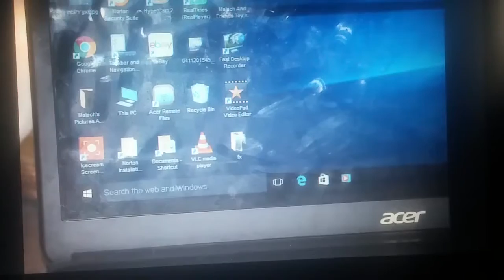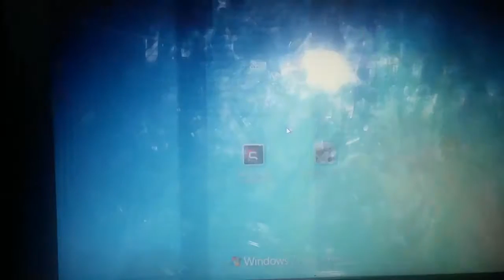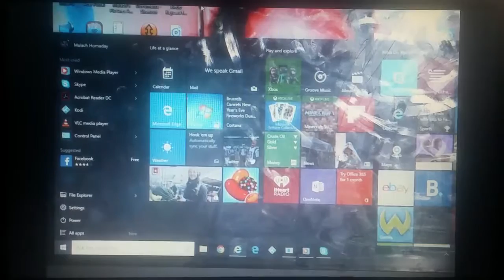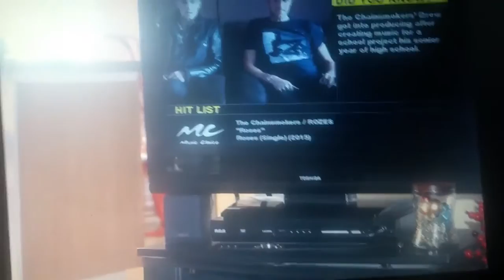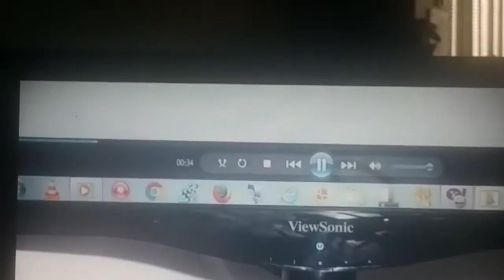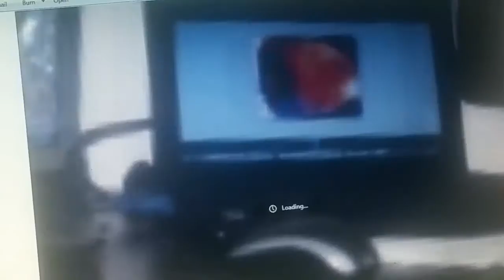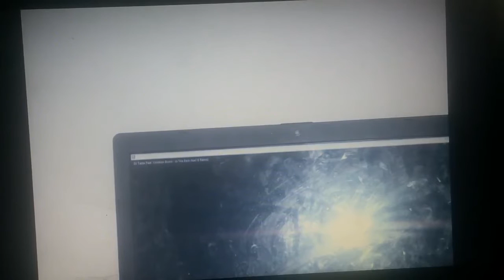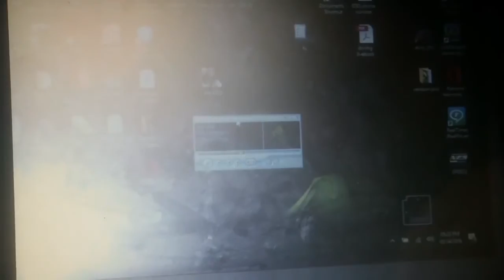Malach Pictures 2015 - 2016